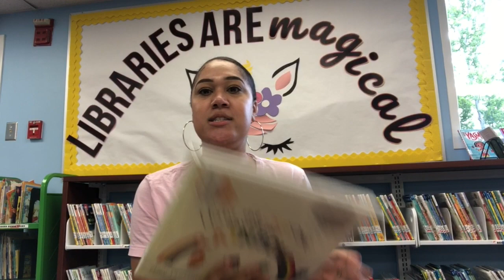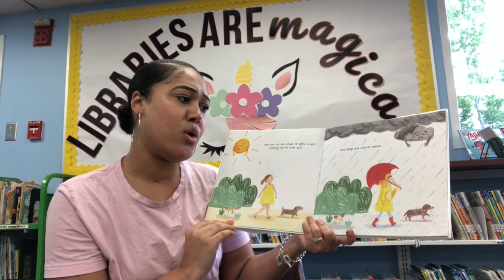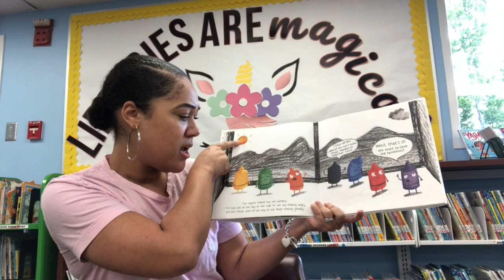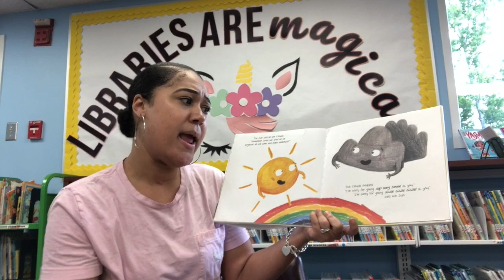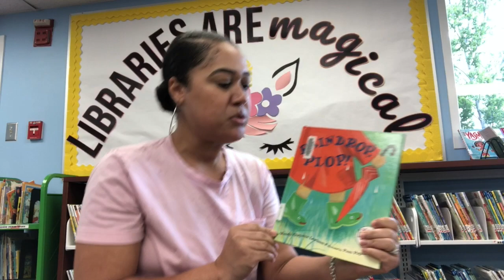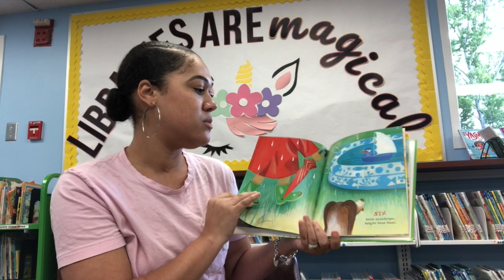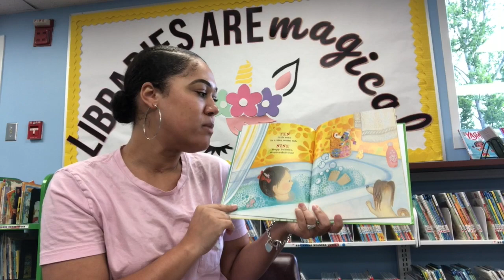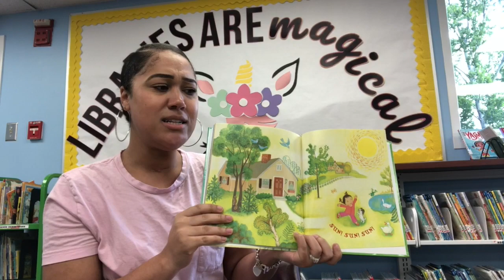StoryTime with Morgan July 1!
Stories today are about weather, clouds and rainbows! Join us for Storytime every Tuesday at 10:30!